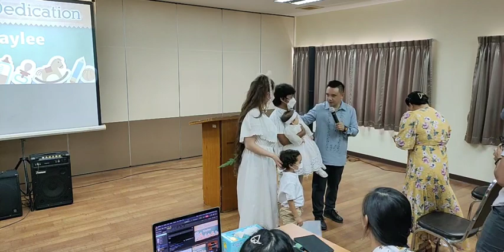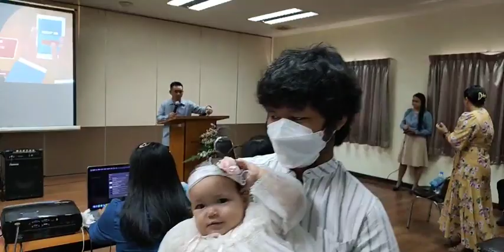55 နှစ်သက်တမ်းရှိတဲ့ ဆွေမျိုးစဉ်ဆက်ရဲ့အမွေ ဂါဝန်‌လး နဲ့ သမီးလေးရဲ့ dedication အစီအစဉ်ပါ🙂